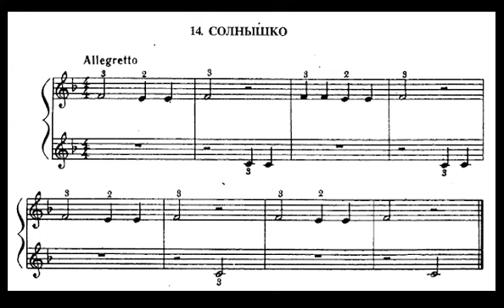Сонечко (за збірником Б. Милича). Аранж. К. Майденберг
Фонограма відтворює мелодію для зручності орієнтації початківцем.
Можна змінювати швидкість у налаштуваннях програвача ютуб.